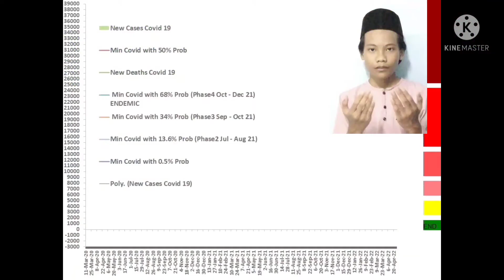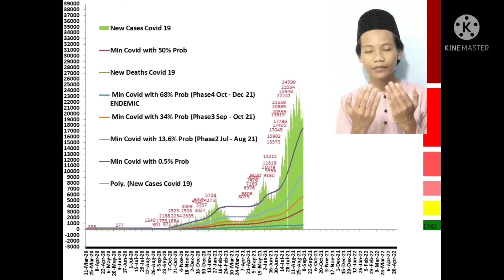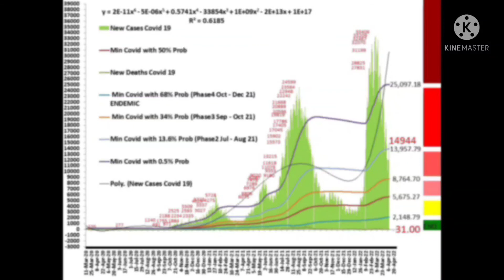Berita Pendek 8 April 2022